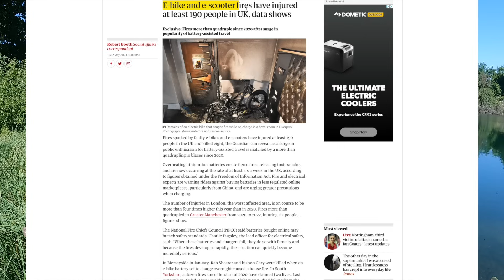ebike batteries dont just catch fire... what are they talking about?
Theres been lots of reports of ebikes catching fire lately, what is this all about? in my 20 years working with Lithium based batteries I've only ever seen a handful of battery fires and most of them were during 'tests' !!!

Anyway lets take a deep dive into the battery tech used in Lithium Ion batteries and try and help educate the masses on this new type of solid fuel.